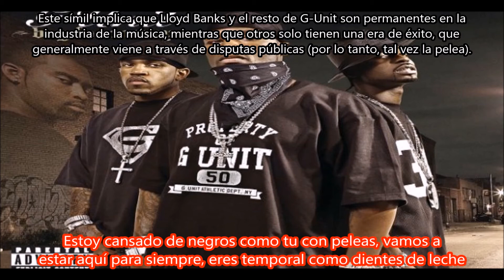Beg For Mercy - G-Unit Subtitulada en español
Canción: Beg for Mercy
Grupo: G-Unit
Producción: Big-Toni & Sha Money XL
Album: Beg for Mercy
Año: 2003
La canción principal de Beg For Mercy que enfatiza el hecho de que pedirás misericordia una vez que estés en el lado malo de G-Unit.